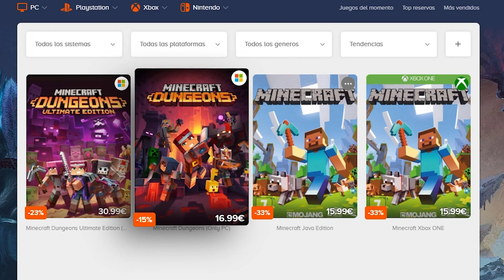GRANJA de MIEL NUEVA - Tutorial Minecraft 1.20.1 - 1.15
🚀En este video TE ENSEÑO como hacer la MEJOR GRANJA de MIEL para MINECRAFT 1.18.2 😱🔥

✅ Información General ✅
1️⃣✦Características de mi PC:

🔰  Tarjeta gráfica Nvidia GTX 980 TI 6GB

✅ Canal de RodriR ARG y Discord de Atium ✅

✅ Video para ver cuantas Abejas Hay en una colmena  ✅